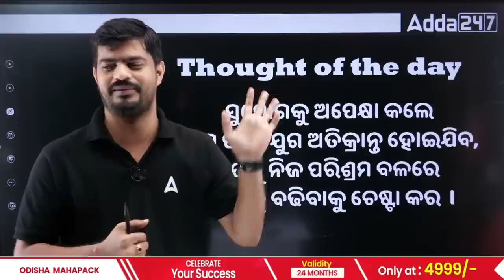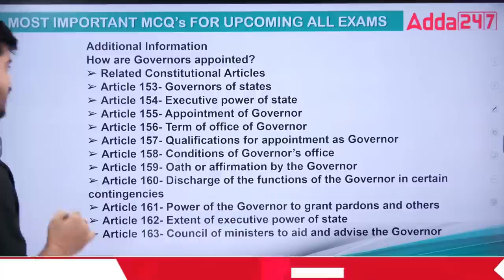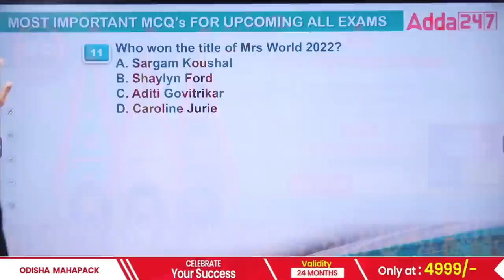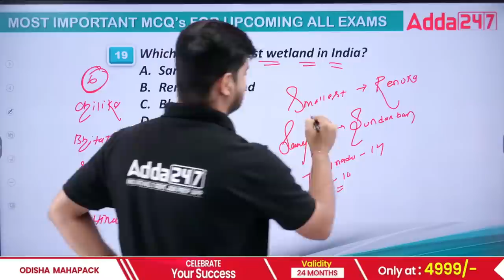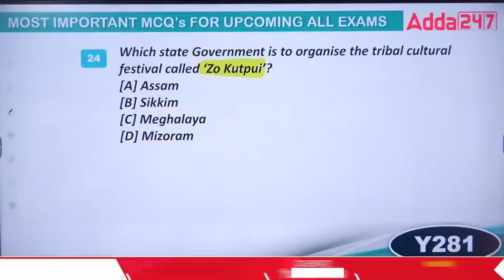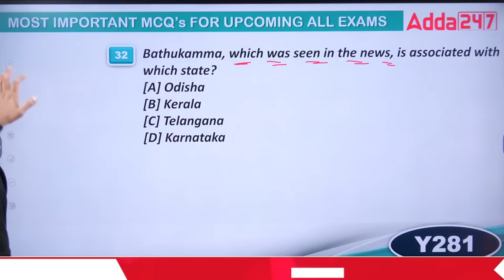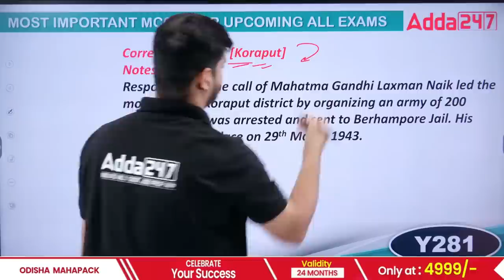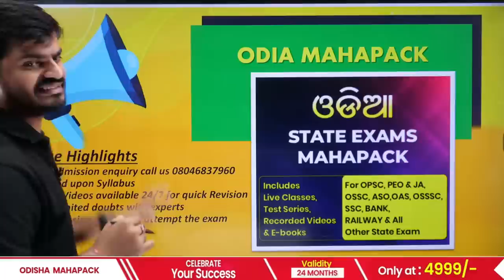PEO And Junior Assistant Classes | PEO GK Questions | Most Important Questions ( 12 Days Mock )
PEO And Junior Assistant Classes | PEO GK Questions | Most Important Questions ( 12 Days Mock ) #2, In This Video We Will Discuss PEO GK Questions 12 Days Mock For PEO And Junior Assistant 2023. Watch This Video Till The End.

To Join the Adda247 Odia Felicitation Program on 16th July, Fill This Google Form

LIVE CLASSES

👉 ‘Agni’ A Target Batch For OSAP / IRB Constable / Fireman Exam 2023

May Batches:
👉 "Brahamastra’ OSSSC (PEO) 2023 & JUNIOR ASSISTANT (JA) Final Paunch Crash Course Batch